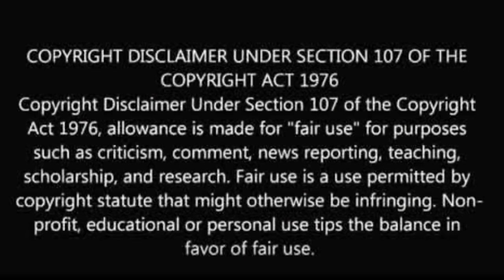Latto Sparks Cheating Rumors Again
@couture_cookie (IG)
@couture-cookie (SC)
@iamcouture_b (T)